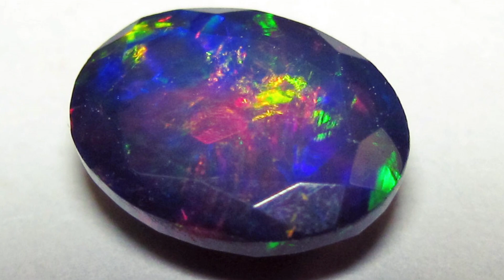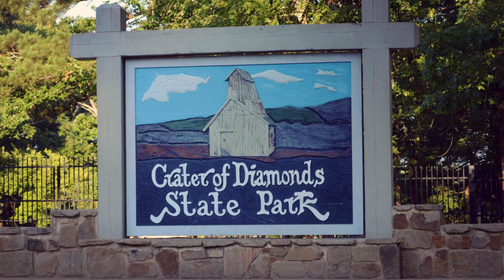10 Biggest And Most Expensive Mining FIND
The mining world is filled with incredible finds that can turn rags to riches overnight.

We will get you on your feet, and we're not talking about the kind of top 10 that is entertaining. We're talking about the complete list of everything from celebrity sightings to movie reviews, whether you're looking for something new or need a little pick-me-up. We have got you covered!